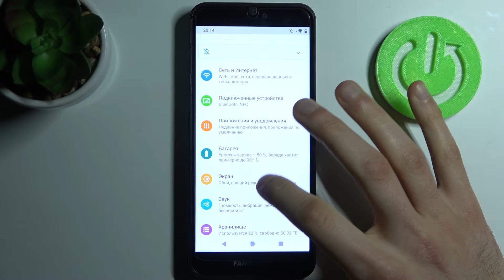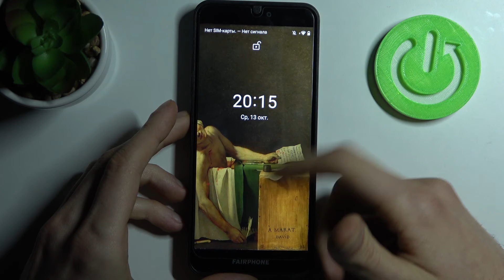Как сменить обои на FAIRPHONE 3 / Смена заставки на FAIRPHONE 3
Больше информации о вашем FAIRPHONE 3 вы сможете узнать тут: hardreset.info/ru
Добро пожаловать на наш канал. В этом видео мы покажем вам, как на FAIRPHONE 3 изменить обои рабочего стола изаставку экрана блокировки. После просмотра этого видео, вы узнаете, как сменить обои рабочего стола. Надеюсь, это видео поможет вам правильно менять заставку рабочего стола на устройстве FAIRPHONE 3.

Как изменить обои на FAIRPHONE 3? Как поменять заставку на FAIRPHONE 3? Как поменять обои экрана блокировки на FAIRPHONE 3? Как поменять заставку рабочего стола на FAIRPHONE 3?